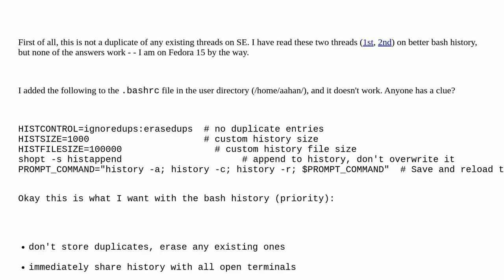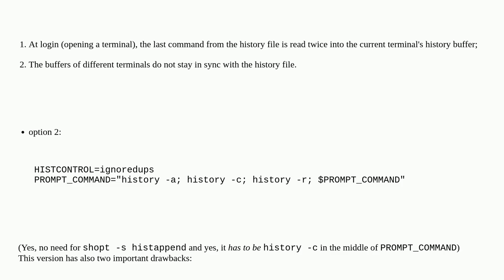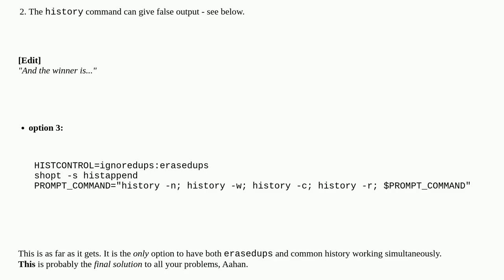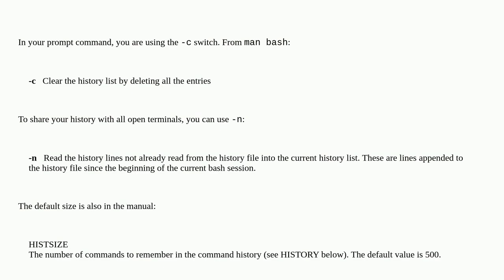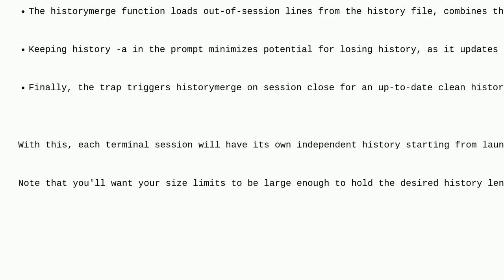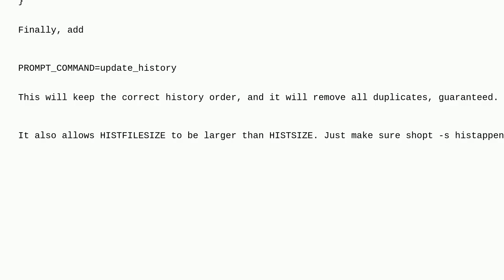Unix: Bash history: "ignoredups" and "erasedups" setting conflict with common history across sess...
Bash history: "ignoredups" and "erasedups" setting conflict with common history across sessions

A special thanks goes out to the community

  command-history bash